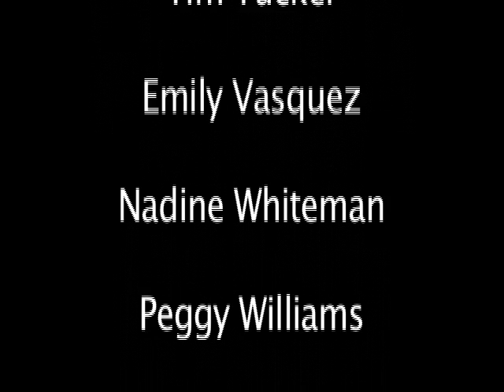Ya Gotta Get A Cirque Show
Mamma Mia / Golden Rainbow 2008